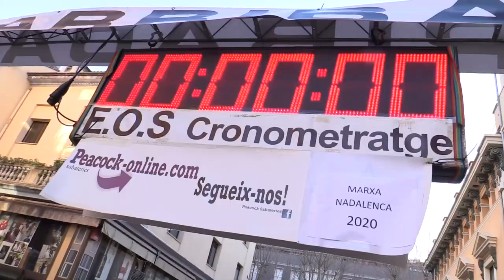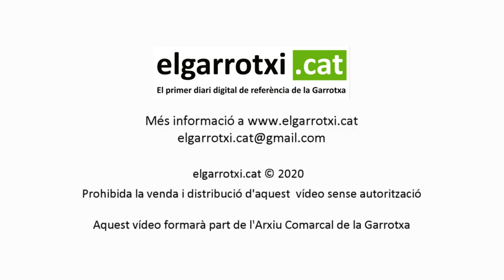XII Marxa Nadalenca d'Olot